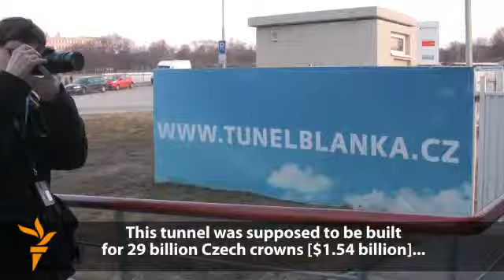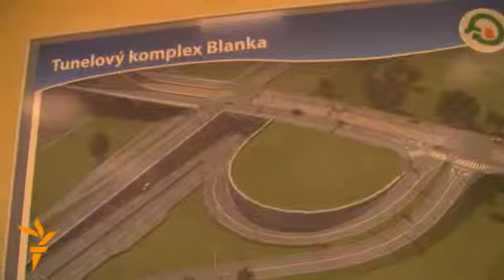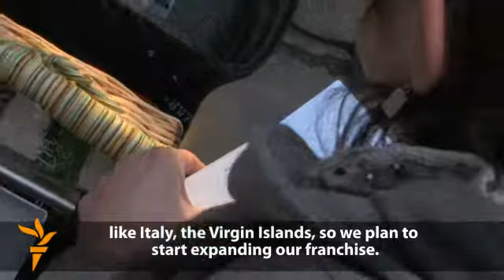Çeki: Skandalet korruptive si atraksion turistik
Turistët vendorë dhe ndërkombëtarë mund të vizitojnë lokacionet më të njohura të këtij vendi, vendet ku kanë nodhur skandalet më të mëdha në fushën e korrupsionit.